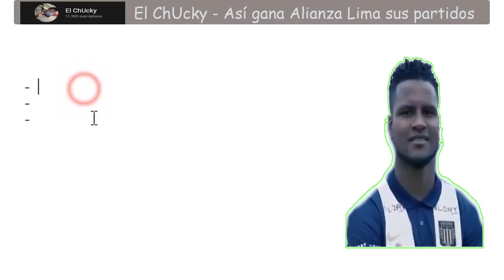Con estas AYUDAS gana el ACTUAL CAMPEON del FUTBOL PERUANO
▸¿CÓMO SE REALIZA ESTE VIDEO?

Una revisión crítica y humorística con clips de deportistas del futbol peruano y encuentros importantes de la liga profesional (como este video analizando jugadas acertadas y desacertadas de Alianza Lima) basándonos en hechos reales.
Por lo general, para dar detalles de lo sucedido se usan fragmentos de otras personas o canales (detallado en las fuentes), todo bajo una extensa edición (5-7 Horas por video) realizada por lo general en Camtasia y Pixlr.
El contenido es 100% original y propio, siempre con las ideas y humor personal.

Únanse a cada una de las fuentes para estar al tanto del tema…
Nos vemos.